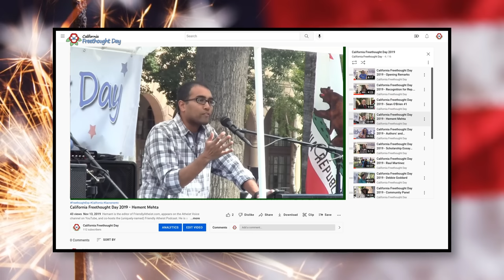California Freethought Day Trailer 2022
We're excited for everyone to watch the "trailer" for this year's big event, on October 9 at the California State Capitol and streamed online.